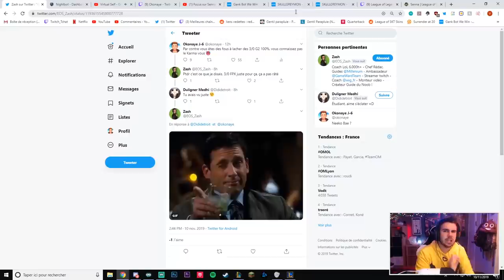Mon ADC me flame pour avoir pick ce champion alors que ..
Liens :
Mon Club QLUBGG ( Skins Gratuits )